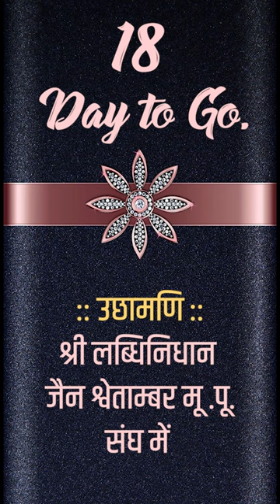Ahmedabad mey GIRNAR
१८ Day to Day
गिरनार के नेमिनाथ प्रभु की
साक्षात् प्रतिकृति...

भगवान भराने का
अनमोल अवसर

:: उछामणि ::
श्री लब्धिनिधान
जैन श्वेताम्बर मू .पू.संघ में
सुबह ९:०० बजे
दि.१३ नवम्बर २०२२